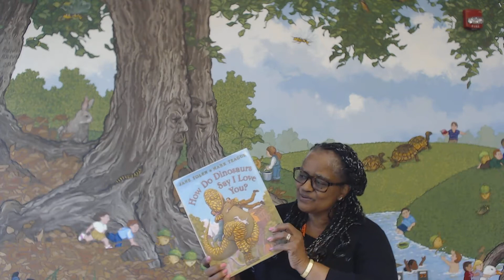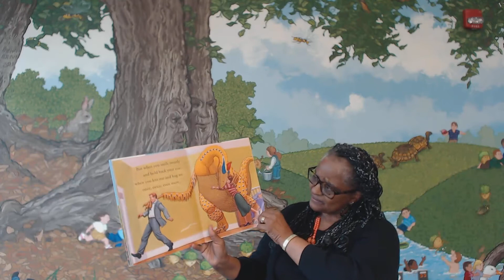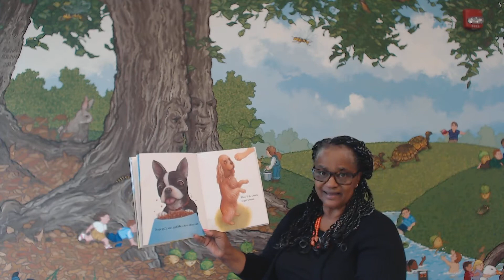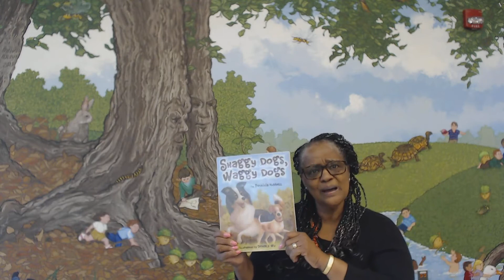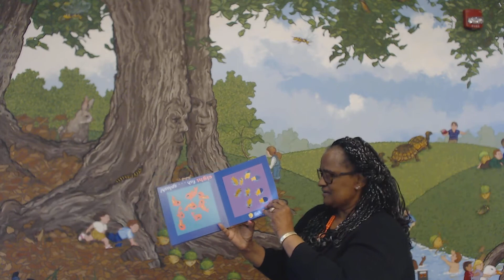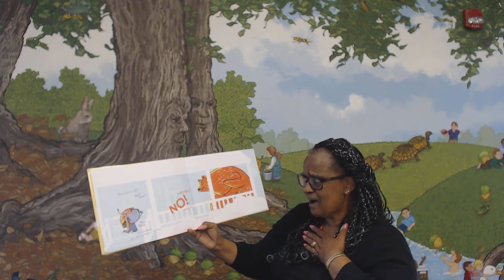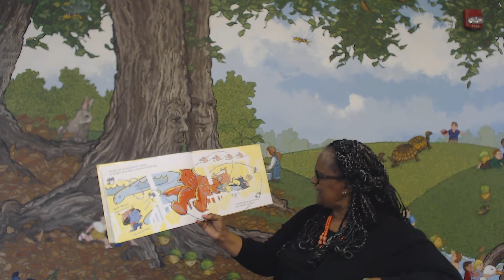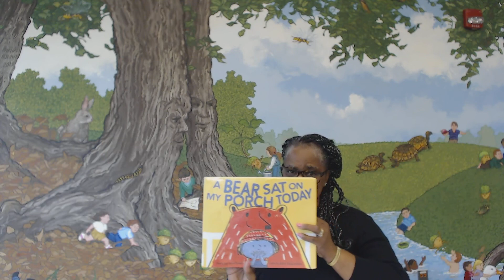Family Story Time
Join Ms. Frances for stories for the whole family!